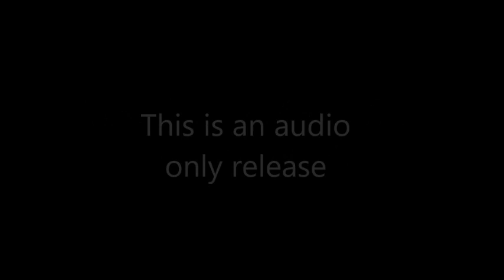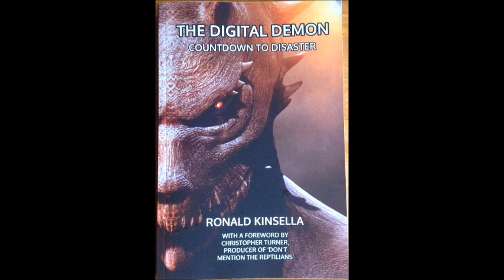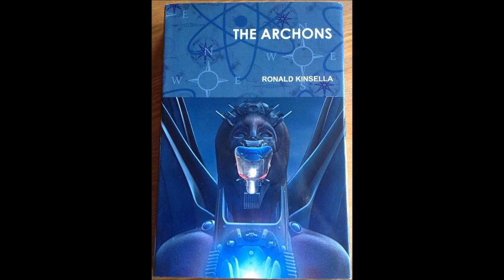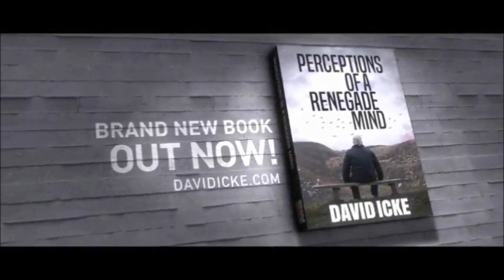Philip and Ronald Kinsella talk to David Young on 'Paranormal Dimensions'.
David Young talks to Philip and Ronald Kinsella (Twin Souls) on 'Paranormal Dimensions' on the PAUK Radio Network.